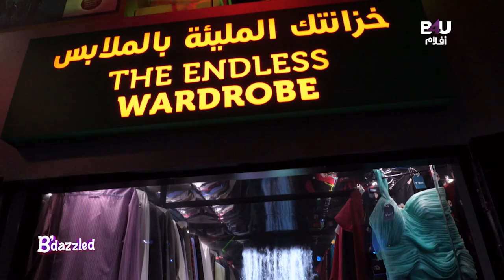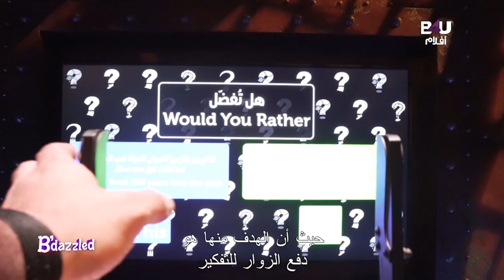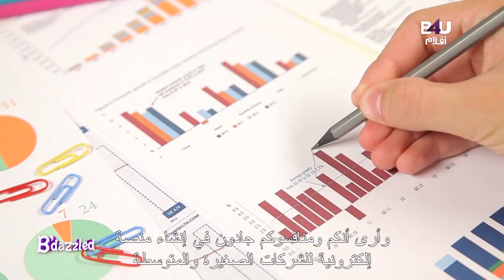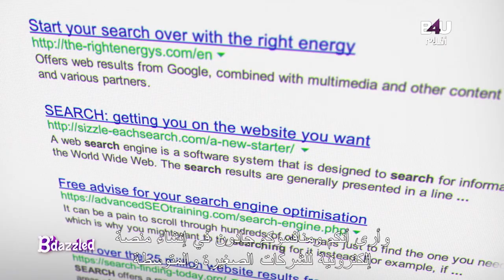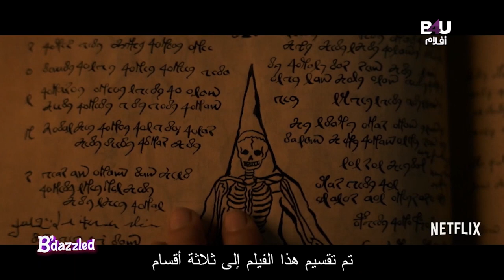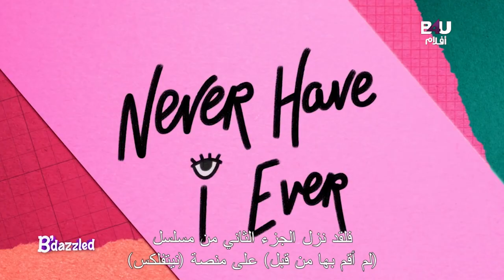B'dazzled Ep 02 | بيدازلد - الحلقة الثانية - ترجمة عربي